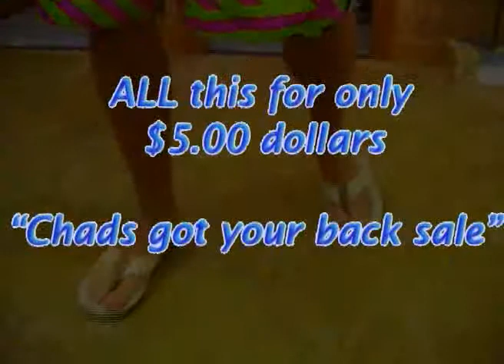Chads Surf Shop Spanish Commerical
A old video i made so was i able to pass my Spanish course in high school. I was horrible in the class and was failing. but my cool teacher let me make this video and passed me b/c of it. Enjoy